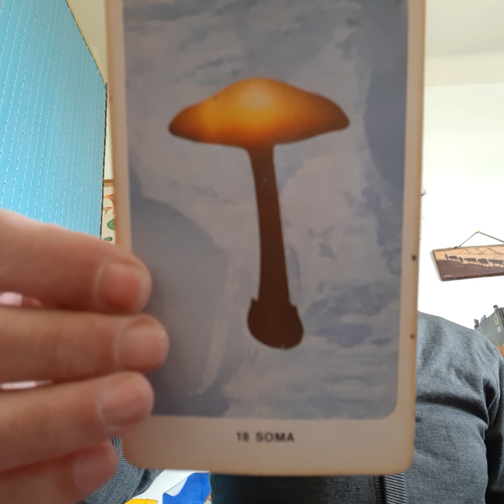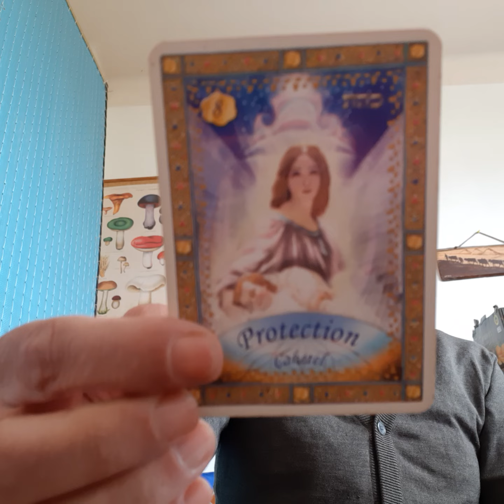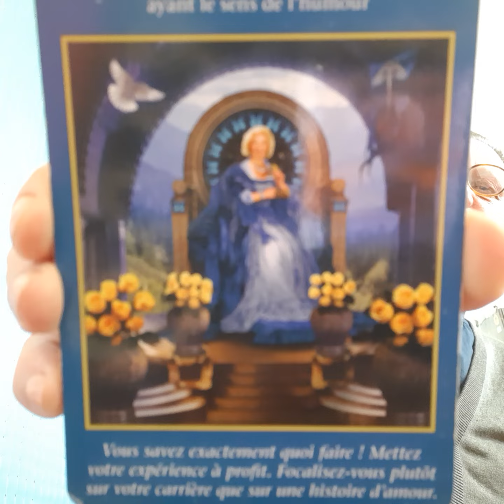L'Amour Inconditionnel est la seule énergie qui nous relie au Créateur ~ lundi 22 avril 2024 💖🎶🦉